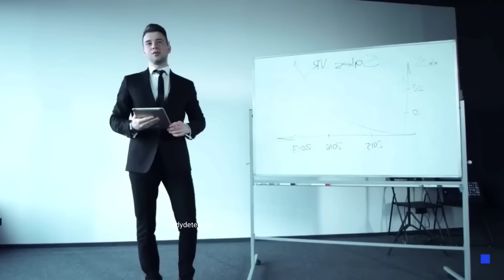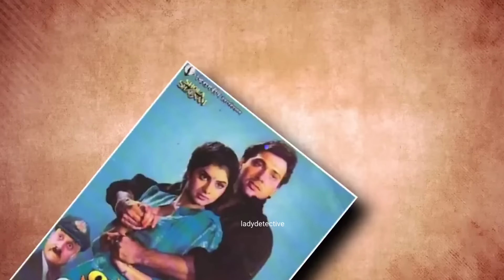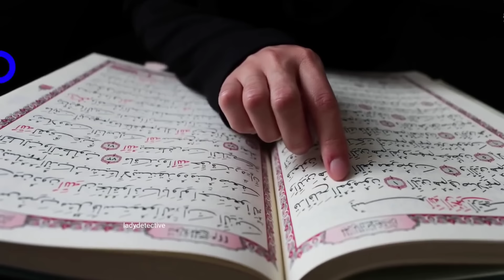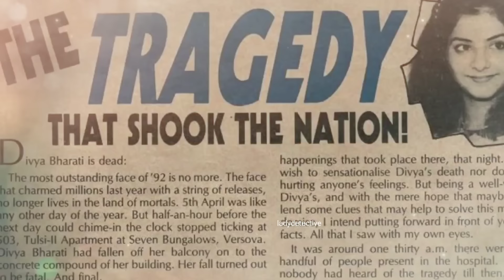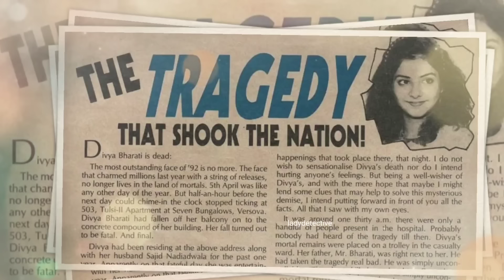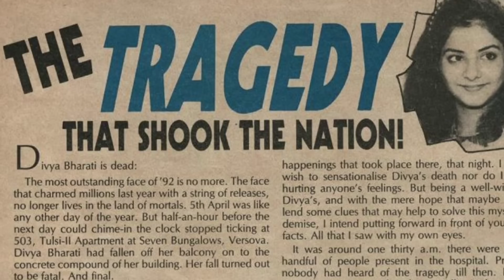22 ఏళ్ల తర్వాత బయటకు వచ్చిన దివ్య భారతి మరణ రహస్యం..Divya Bharti biography and de**th mystery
ఇన్నళ్లకి దివ్య భారతి మరణానికి అసలు కారణం బయట పడింది.. Divya Bharti biography and de**th mystery